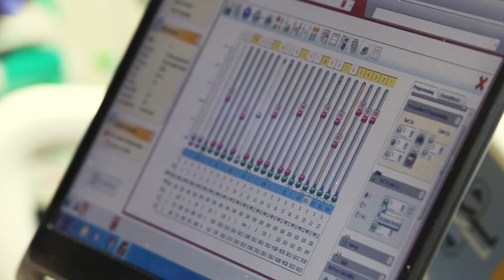Focusing on You: Auditory Brainstem Implant at UHealth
A multidisciplinary team of otolaryngology and neurosurgery specialists at the UHealth, the University of Miami Health System has introduced an auditory brainstem implant (ABI) program — one of just a handful in the U.S. — that uses signals to bring back sound for people without auditory nerve function.